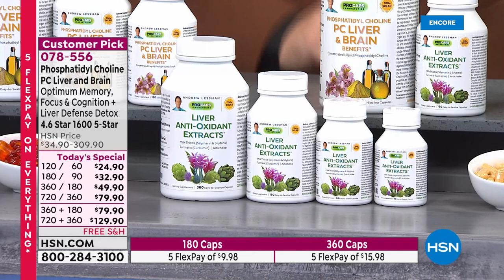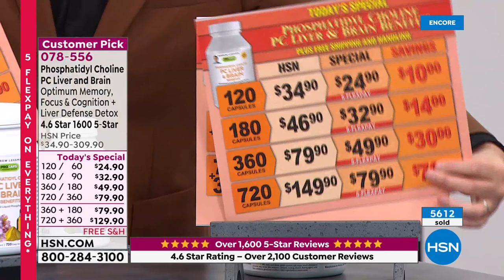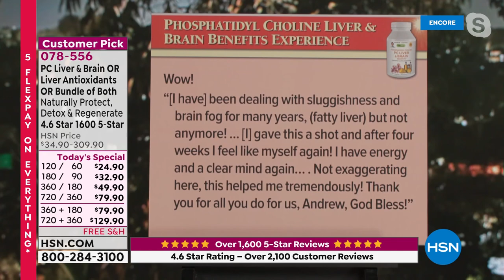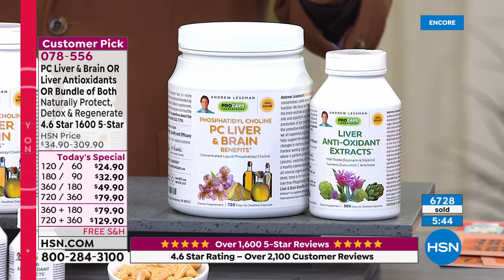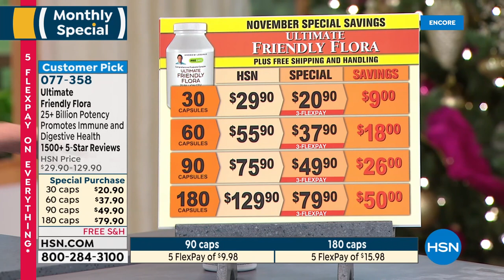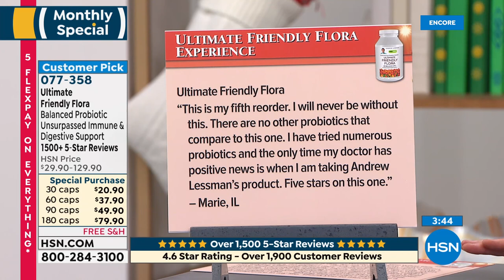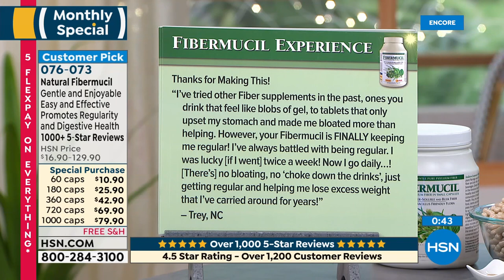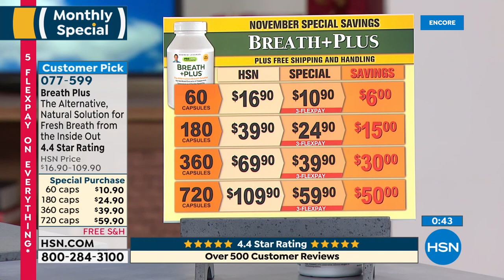HSN | Andrew Lessman Your Vitamins 11.21.2021 - 07 AM